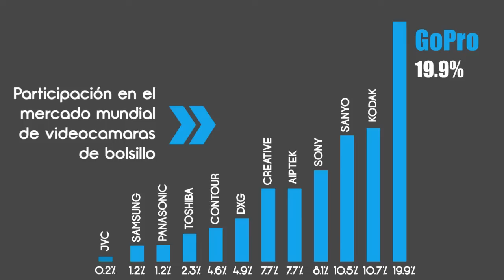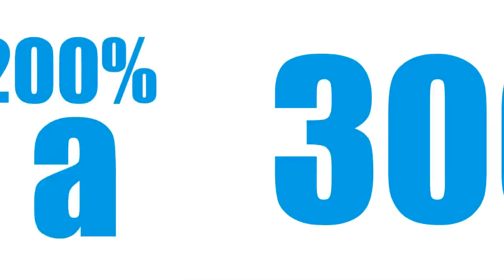Presentacion GoPro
Este video presenta un poco de la historia y crecimiento de GoPro